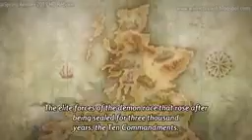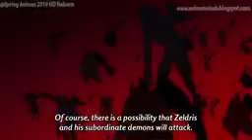THE SEVEN DEADLY SIN Season 3 Episode 17